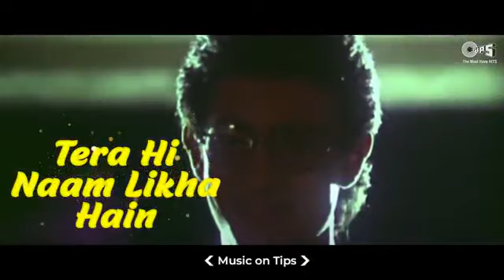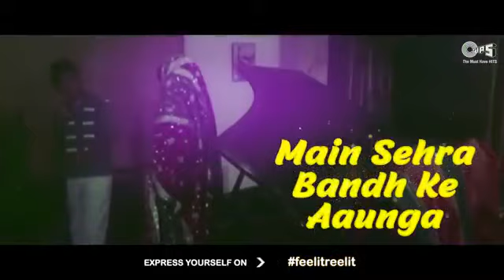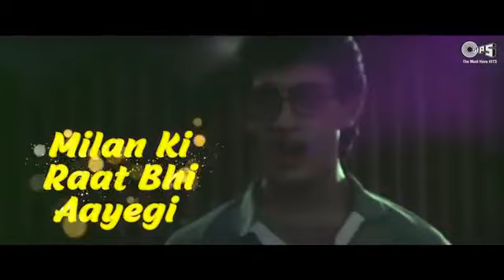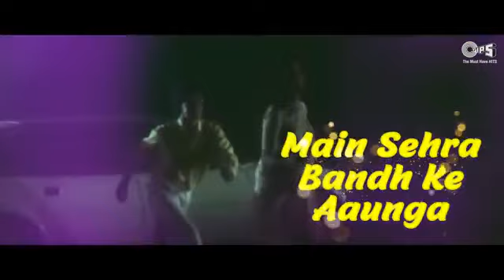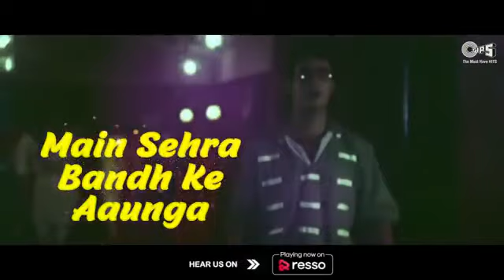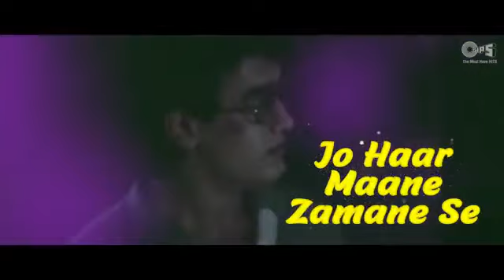video /main sehra bandh ke Aaunga amirkhan Madhuri Dixit